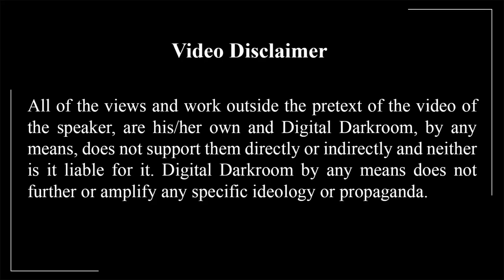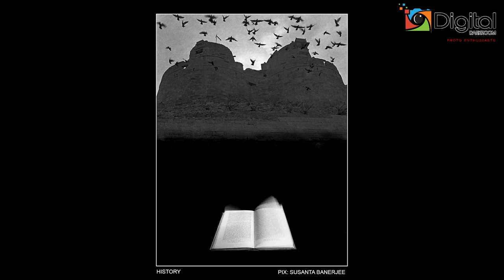Digital Darkroom | Susanta Banerjee | Susanta Banerjee with Satyajit Ray | Photography Adda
All of the views and work outside the pretext of the video of the speaker, are his / her own and Digital darkroom, by any means, does not support them directly or indirectly and neither is it liable for it. Digital darkroom by any means does not further or amplify any specific ideology or propoganda.